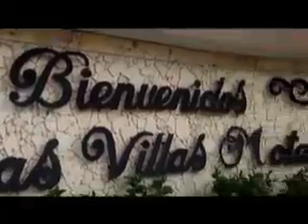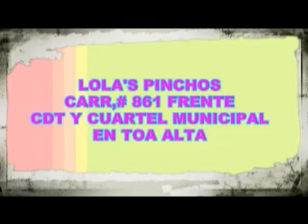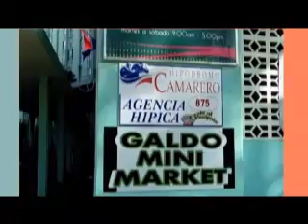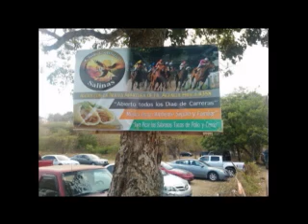12 junio 2016 yeyasos